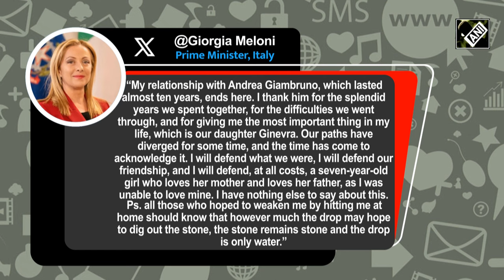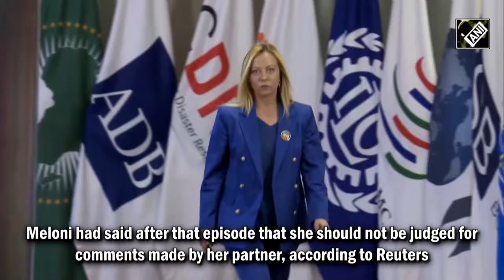Italian PM Giorgia Meloni announces separation from her partner Andrea Giambruno on X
Italian Prime Minister Giorgia Meloni separated from her television journalist partner Andrea Giambruno on Oct 20. Giambruno and Giorgia Meloni were not married and have been long-term partners. Italian PM also thanked Andrea Giambruno for the splendid years the duo spent together. The couple also have a seven-year-old daughter, Ginevra. Giambruno is the presenter of a news programme transmitted by Mediaset, part of the MFE media group. Notably, Andrea Giambruno has drawn criticism in recent weeks for sexist comments made on and off air. Recently, another Mediaset show broadcasted off-air excerpts from Giambruno's programme showing him using foul language. In August, Giambruno faced flak for apparent victim-blaming comments following a gang rape case, Reuters reported. Meloni had said after that episode that she should not be judged for comments made by her partner, according to Reuters. Meloni had also said that in future she would not answer questions about her partner’s behavior, the news agency added.